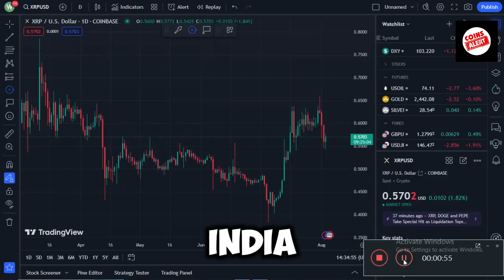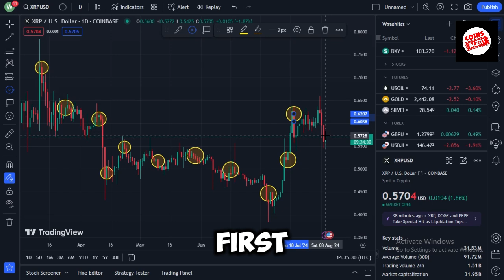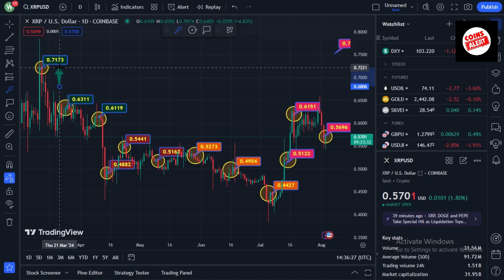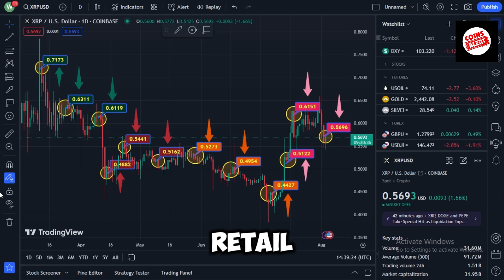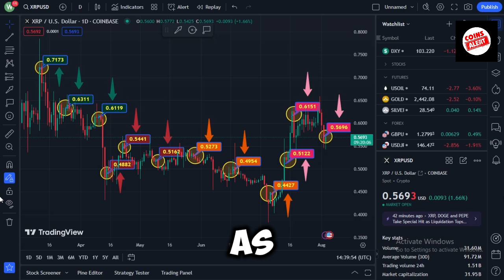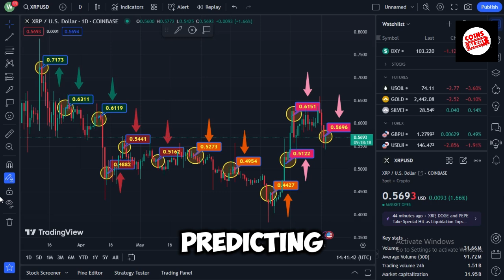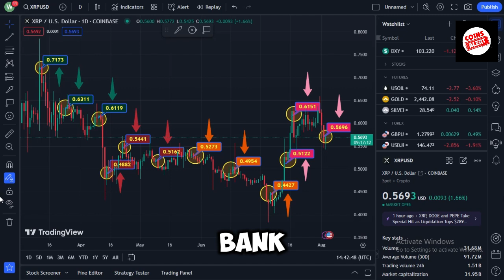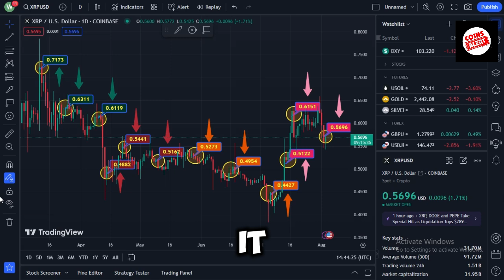THE US CONGRESS MENTIONED XRP! $10,000 EACH XRP IMMEDIATELY!